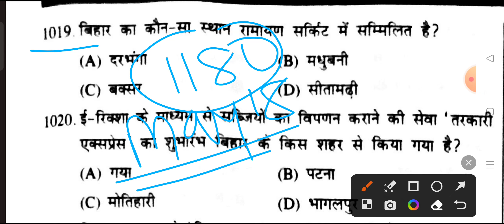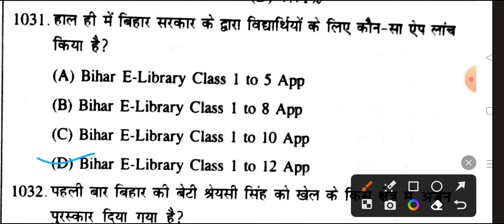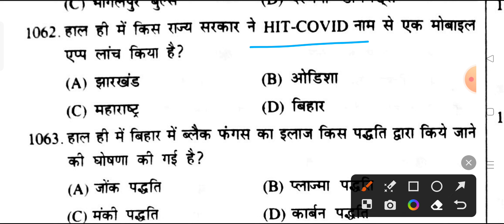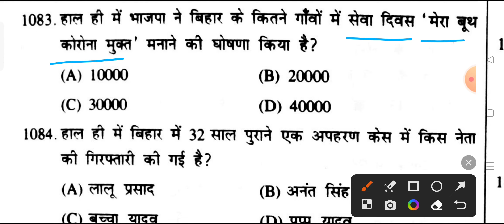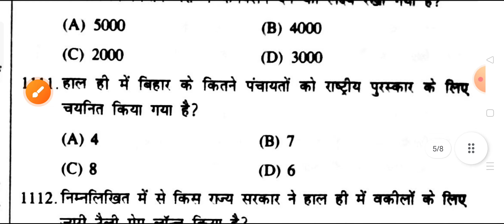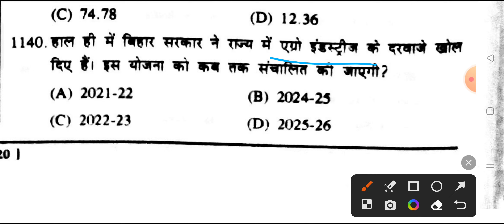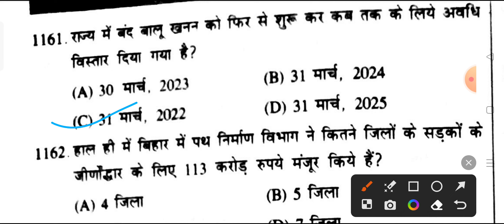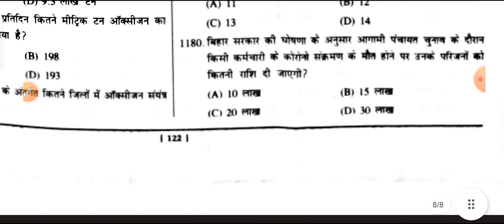bihar current affairs MCQs| 2022 may 2023 | speedy current affairs 2023 | complete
Bihar current affairs January 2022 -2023
Bihar current affairs MCQs
bihar current affairs oneliner
@Kohliclasses718 by Kunal Kohli